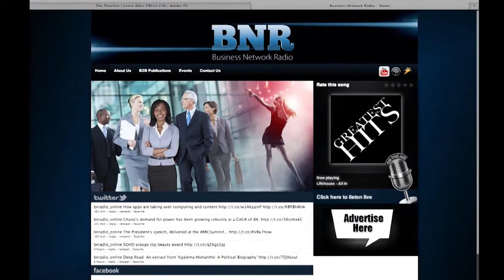Jonathan Gershuny of SASFIN Securities talks to Cape Media and BN Radio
Sasfin Securities Branch Manager, Jonathan Gershuny, recently featured in Blue Chip magazine talks to Cape Media and BN Radio. Jonathan Gerhuny brings a wealth of experience back to South Africa after spending eight years in Australia, working for Goldman Sacks and Macquarie Bank before returning back to South Africa.